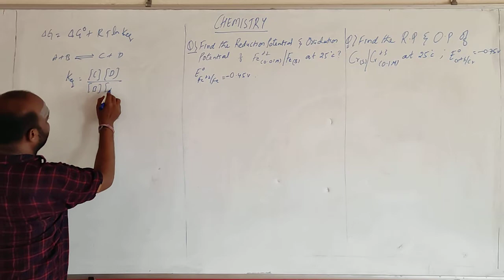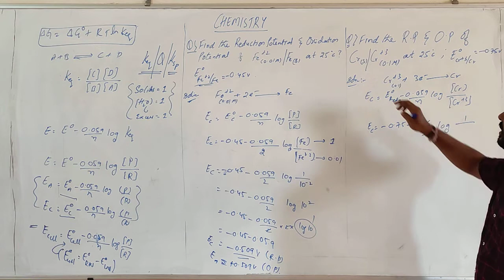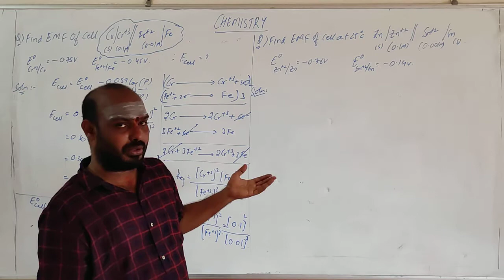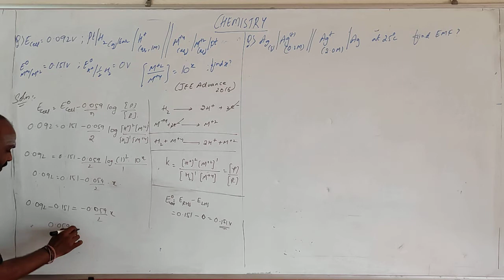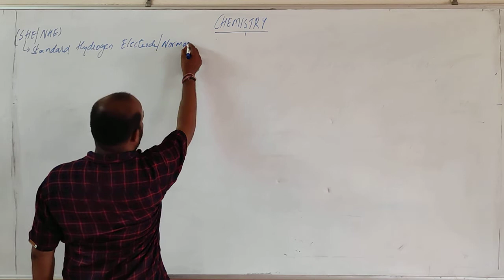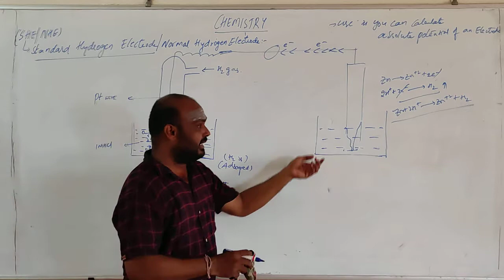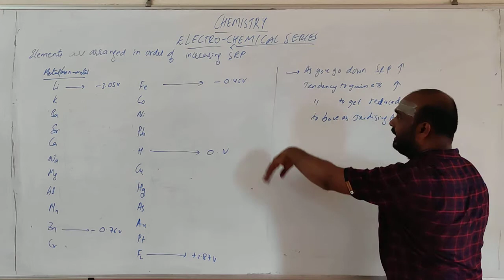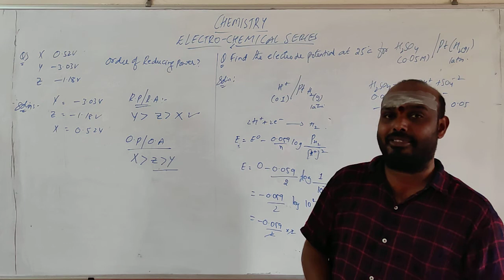JR. CHEMISTRY 26-05-2021